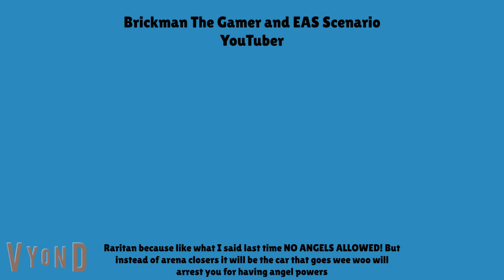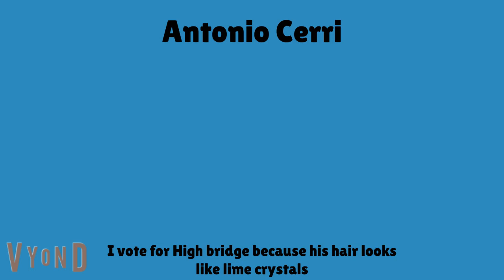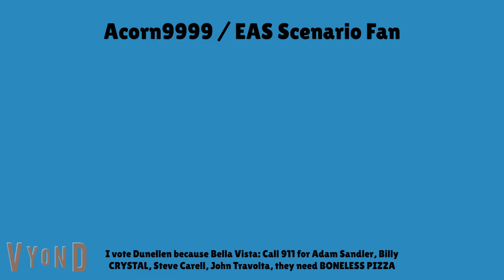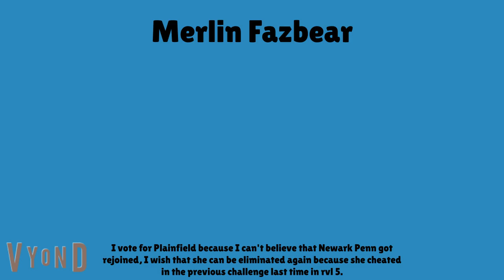RVL Elimination 24 - "Wrath of God"